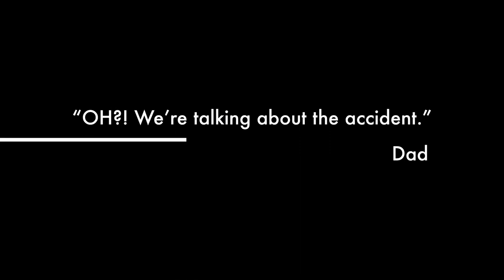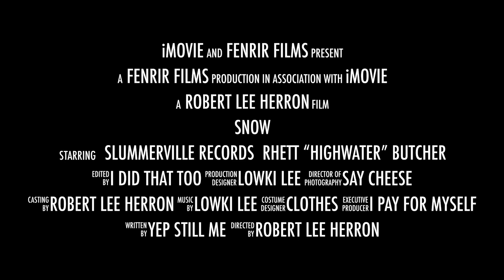A Lowki Lee Documentary coming January 2023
Short five minute episodes about Lowki Lee’s background and how he got into the music he’s doing now. Where did he come from? What is he doing now? And what are his plans for the future?